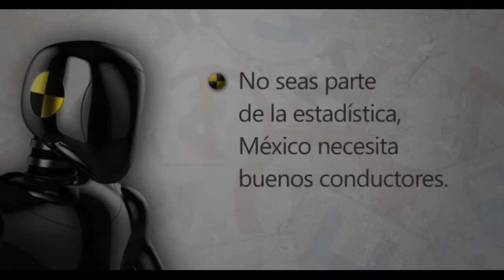¿Sabes cuál es el costo de los accidentes en México?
No seas parte de la estadística y maneja tu vida con HDI.